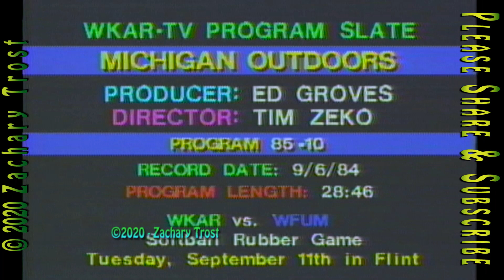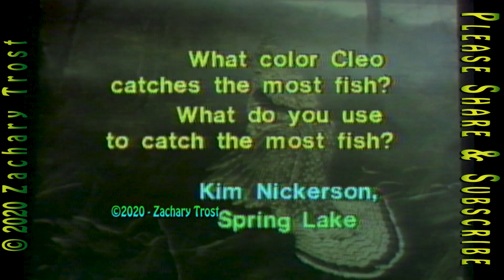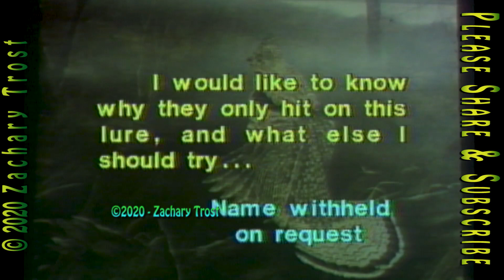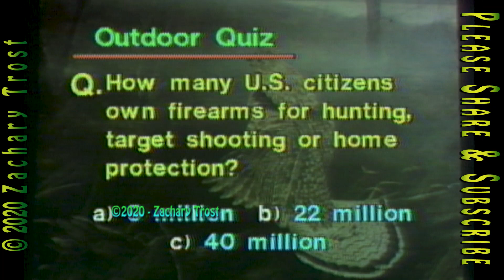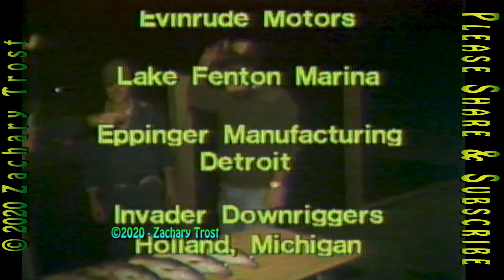Walleye Night Fishing Mark Martin - Walleye Filet Recipe - Trophy Book & More! - 1984-09-06 MOD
Late Summer Walleye Night Fishing with Mark Martin - A look at Trapping - Viewer Mail - Outdoor Quiz - Walleye Filet Recipe - Trophy Book & More! - 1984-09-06 MOD